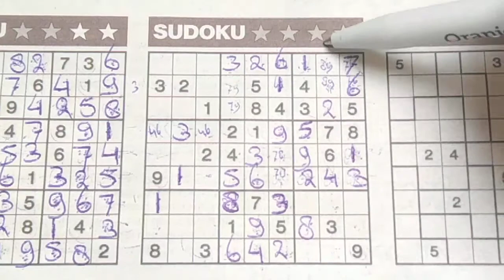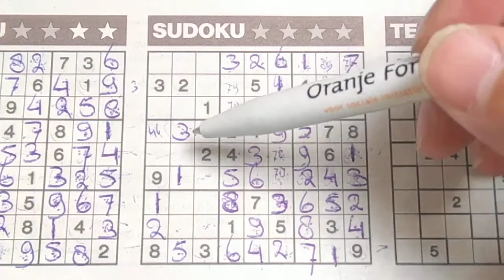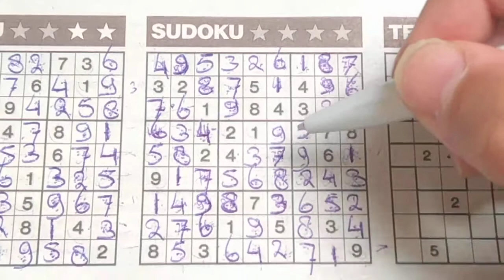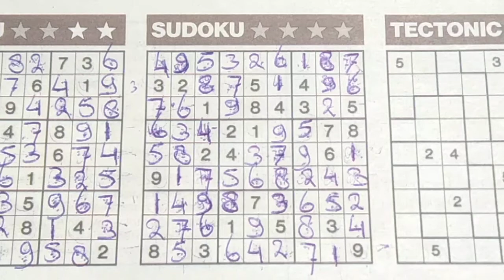(#772) Wednesday. Four Stars Sudoku puzzle. Bonus Extra edition. 05-06-2020 Extra part 3 of 5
Enjoy the Four Stars Sudoku puzzle (Wednesday 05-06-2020 edition)